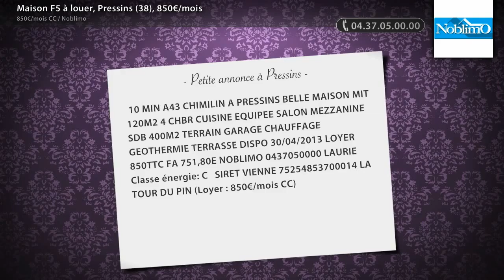Maison F5 à louer, Pressins (38), 850€/mois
- 10 MIN A43 CHIMILIN A PRESSINS BELLE MAISON MIT 120M2 4 CHBR CUISINE EQUIPEE SALON MEZZANINE SDB 400M2 TERRAIN GARAGE CHAUFFAGE GEOTHERMIE TERRASSE DISPO 30/04/2013 LOYER 850TTC FA 751,80E NOBLIMO 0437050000 LAURIE Classe énergie: C SIRET VIENNE 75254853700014 LA TOUR DU PIN (Loyer : 850€/mois CC)

• AGENCE :
Noblimo (St Etienne)

• ANNONCE :
• N° de mandat : 0
• Type de bien : Maison
• Surface : 120m2
• Nb de pièce : 5
• DPE : 97 kWhep / m².an
• GES : 3 kgéqCO2 / m².an